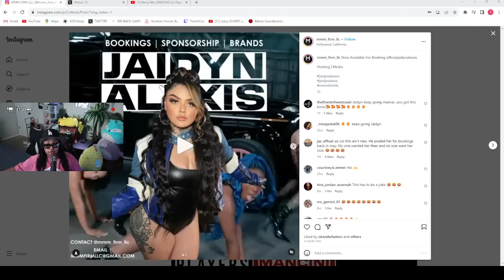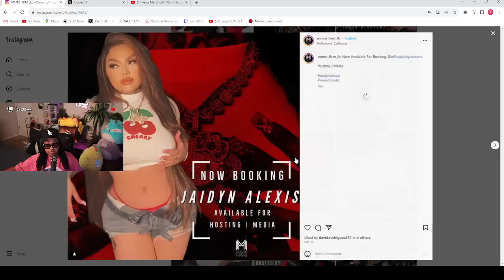Jaidyn F!RED Blueface as her MANAGER and went with ANOTHER firm 🤣 Remy had an AFFAIR on Papoose? 😬😱